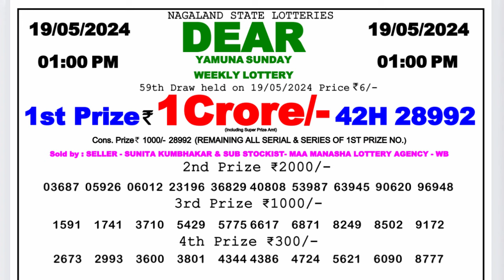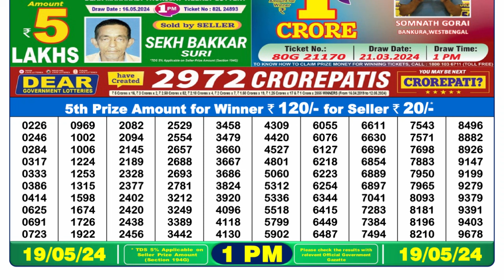🔴 Lottery Sambad Live 01:00pm 19/05/24 Morning Nagaland State Dear Lottery Result Pdf Download